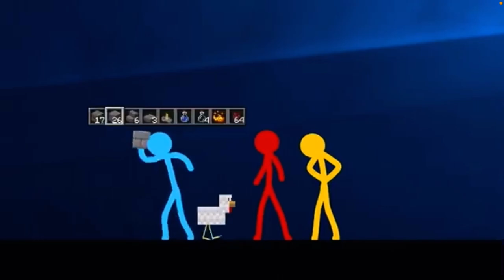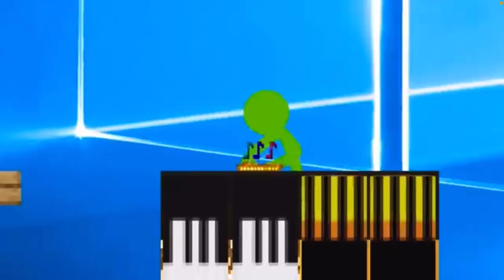Note block, musical video